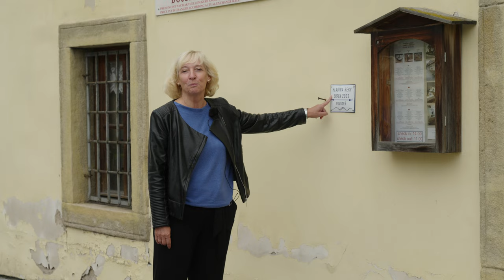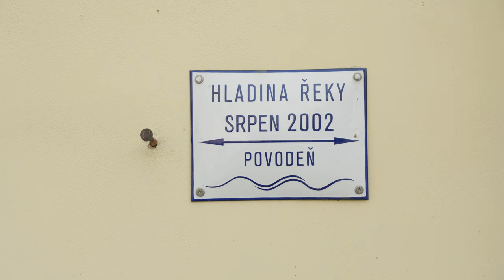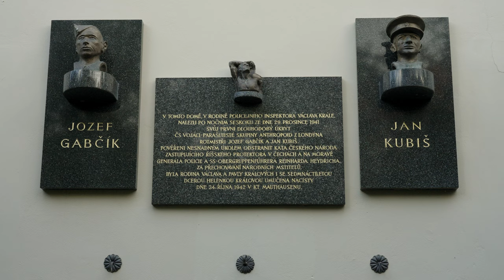SPOLU - Ilona Jehličková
Roudná, Vinice a Lochotín